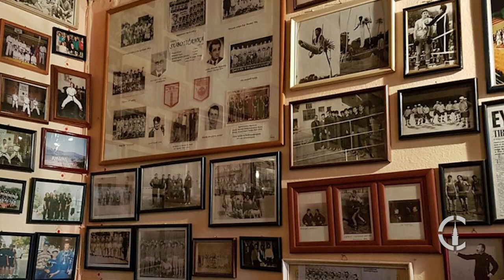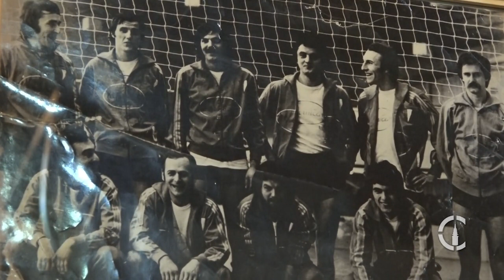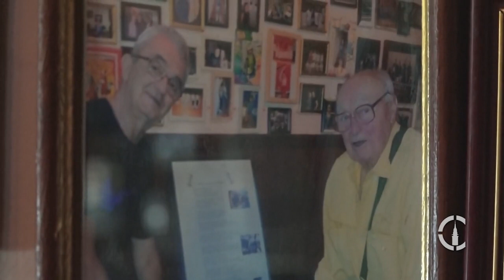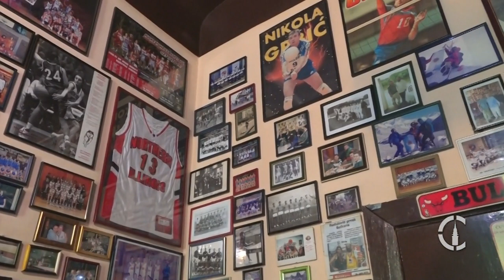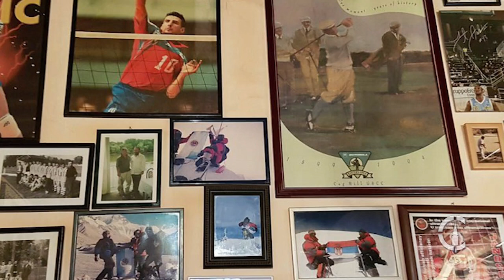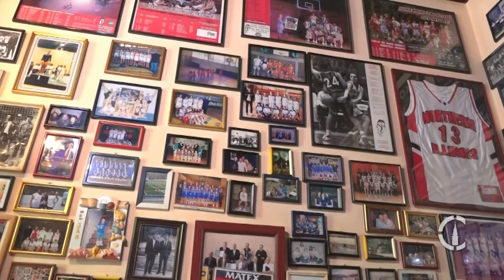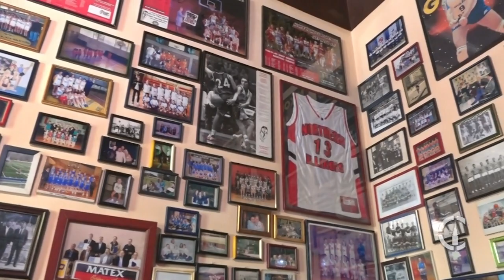Subotica grad sporta 01.06.2020.